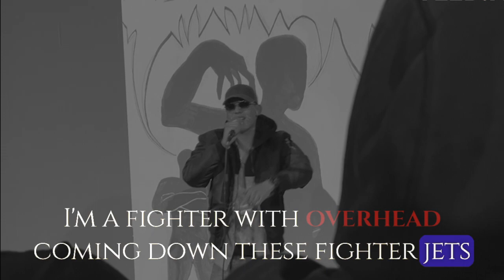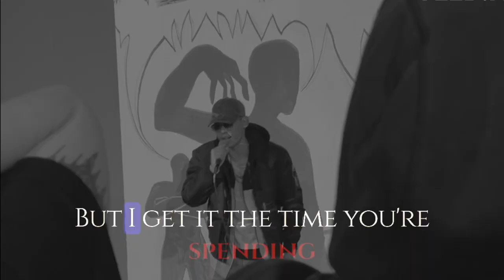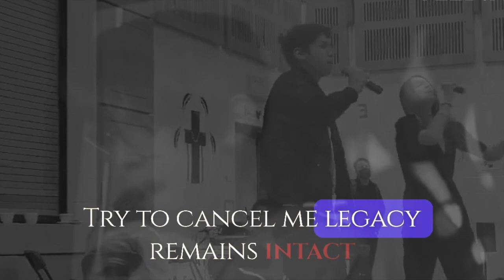TREATY SEVEN WAYZ [OFFICIAL LYRIC VIDEO] - DR.UNPUBLISHED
Treaty seven ways is a track dedicated to those that fight societal expectations from the generally standardized form.